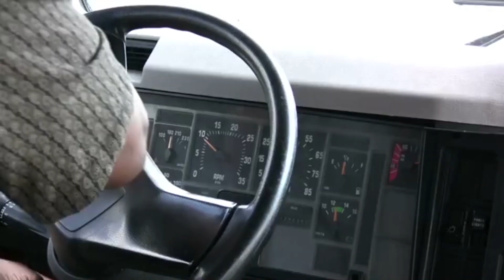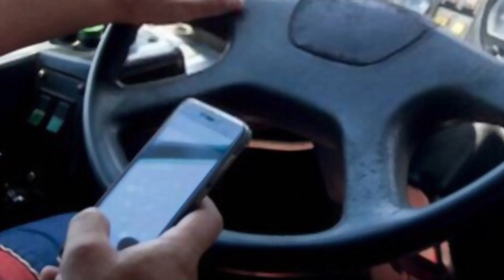Man Got a Text Message About a Passenger and He Responded Immediately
Man got a text message about a passenger sitting in her van and he looked in the mirror and found that the passenger is about to leave the van and he responded immediately.

For Brand Promotion and other Queries